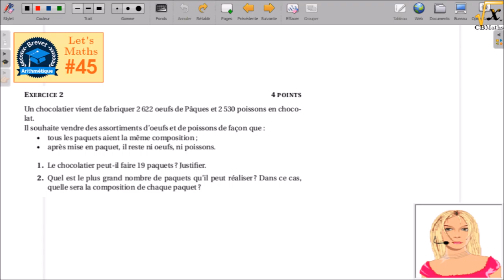LET'S MATHS #45 - PrepaBrevet 2016 - Arithmétique (PGCD, division euclidienne)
LET'S MATHS #45 - PrepaBrevet 2016 - Arithmétique (PGCD, division euclidienne) | par Clément BOULONNE

Source du problème : Brevet des collèges - Pondichéry - 28 avril 2015 - Exercice 2